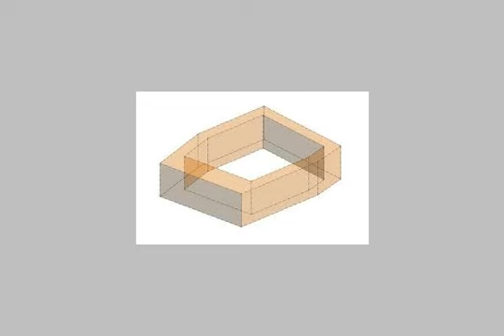apartment for rent in heliopolis cairo - mlseg.com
Real estate egypt, cairo, heliopolis, ardh al- golf apartments for rent, divided into 2 bedroomsno,3 bathrooms flooring :hard wood (dish washer,dryer,hall equipped games,operations rooms equipped,private entrance,sauna)  ad number: 2083 - Egypt / Cairo Heliopolis Ardh Al- Golf -  - Egypt Real Estate |    Greater Cairo |    Heliopolis |     Apartment For Rent